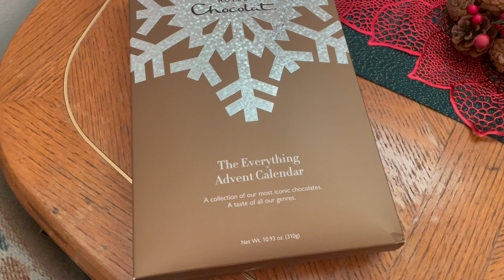Hotel Chocolat Advent Calendar Day 1 to 8